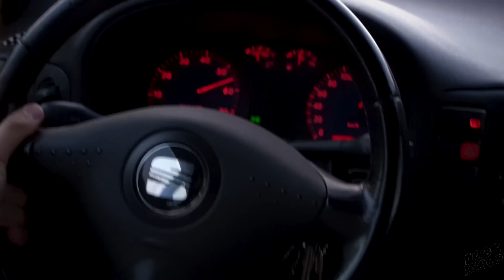WOLF IM SCHAFSPELZ - SEAT AROSA mit 1.8T GT28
ein kleiner Seat Arosa mit grossem Herz , nämlich 1.8T Motor und GT28 Turbolader wie gefällt euch der "kleine"? haut eure Meinung in die Kommentare und teilt das Video fleissig.
Abo da lassen für mehr solcher Videos.